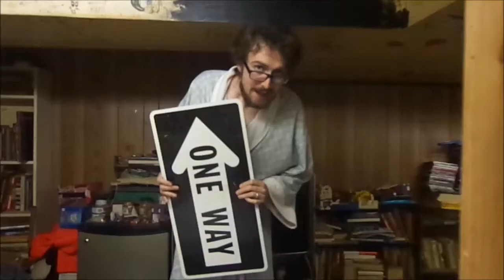Cancer Comes Quickly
this video has nothing to do with cancer